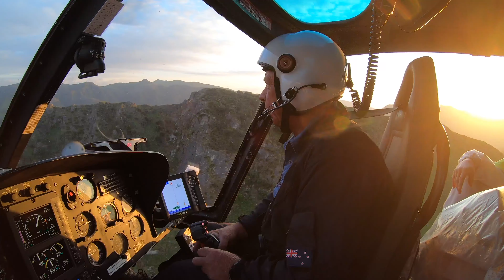Hives in 2019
Putting hives in for the 2019 Manuka honey season.
Thanks to the team that made it happen.

Timing is good.
Hives are good.
Flowering is good.
Now its up to the weather gods to play ball!.